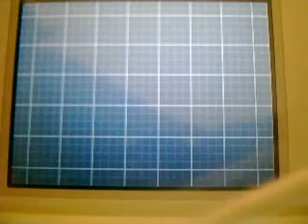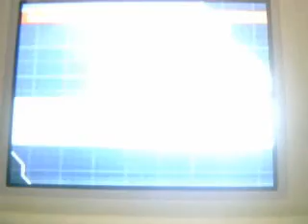PKMN Blanco 2 Video Coverage (ESP): Terrakion y Forma Brio de Keldeo